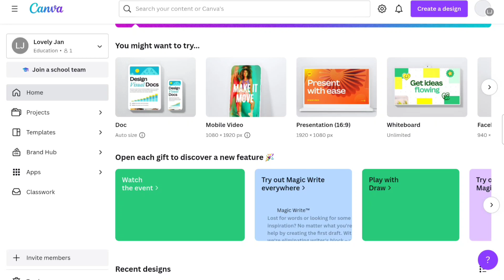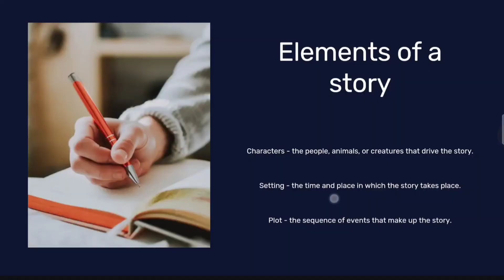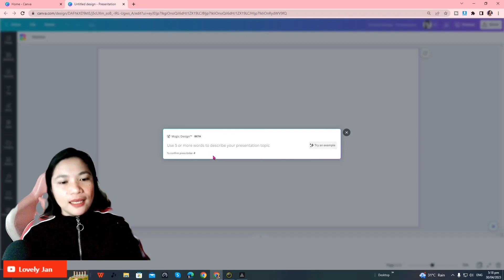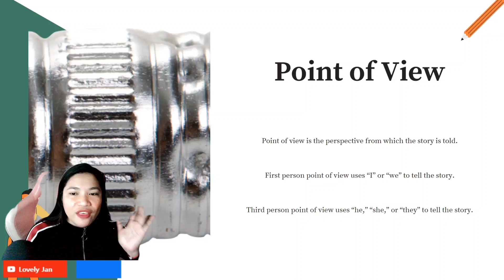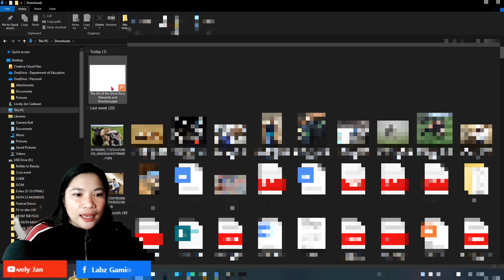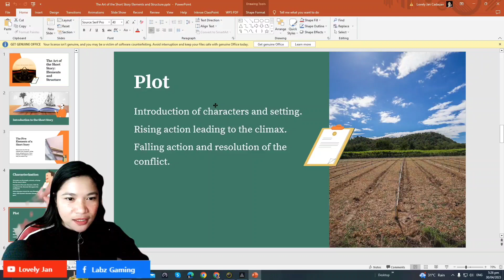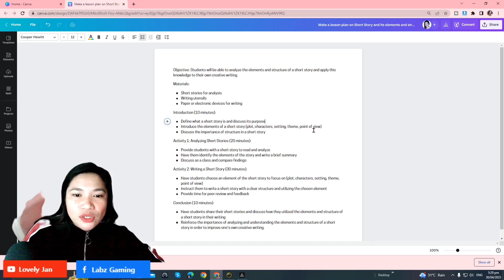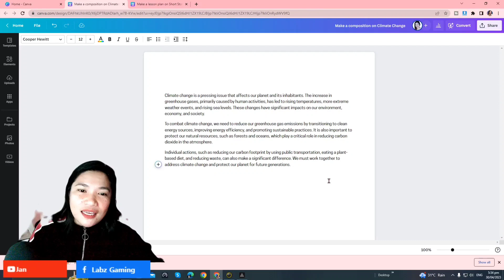CANVA BEST FEATURES FOR TEACHERS: Magic Presentation and Magic Write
𝗛𝗘𝗔𝗗𝗦 𝗨𝗣 𝗧𝗘𝗔𝗖𝗛𝗘𝗥𝗦! 𝗦𝗧𝗥𝗘𝗦𝗦 𝗡𝗢 𝗠𝗢𝗥𝗘!

📍Here is a detailed video tutorial kung paano gumawa ng PowerPoint Presentation at Lesson Plan in just few clicks na walang kahirap-hirap! Watch & Learn!

📍Ang laking tulong at mas napapadali na ang paggawa ng ating mga slides gamit ang bagong tools/features ng canva. The best talaga ito!

𝗛𝗲𝗿𝗲 𝗮𝗿𝗲 𝘁𝗵𝗲 𝗻𝗲𝘄 𝗳𝗲𝗮𝘁𝘂𝗿𝗲𝘀 𝗼𝗳 𝗰𝗮𝗻𝘃𝗮 𝗳𝗼𝗿 𝘁𝗲𝗮𝗰𝗵𝗲𝗿𝘀:
-𝗠𝗮𝗴𝗶𝗰 𝗣𝗿𝗲𝘀𝗲𝗻𝘁𝗮𝘁𝗶𝗼𝗻
-𝗠𝗮𝗴𝗶𝗰 𝗪𝗿𝗶𝘁𝗲

📍You can easily auto-create your PowerPoint presentation and lesson plan by using the new features of canva.

Thank you and God bless teachers!

Thank you! Let's have fun!